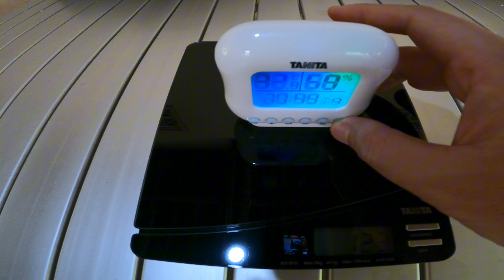ផលិតផលនាឡិកា និងជញ្ជីងឌីជីថលគុណភាពខ្ពស់បែបជប៉ុន | Japan High-Quality Digital Clock And Kitchen Scale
នេះជាវីដេអូបើកប្រអប់មួយបង្ហាញពីសម្ភារៈប្រើប្រាស់ក្នុងផ្ទះដែលជាផលិតផលស្តង់ដាគុណភាពខ្ពស់របស់បច្ចេកវិទ្យាជប៉ុន។ ផលិតផលទាំងនេះមិនត្រឹមតែគុណភាពល្អ និងស្អាតនោះទេ ថែមទាំងប្រើប្រាស់យ៉ាងទុកចិត្ត និងសុក្រឹតផងដែរ។ ខាងក្រោមនេះជាតារាងលម្អិតលើមុខទំនិញនីមួយៗ ដែលខ្ញុំបានបើកប្រអប់...

១. នាឡិកាឌីជីលថល (TANITA Thermometer/Hygrometer Clock) អាចវាស់ស៊ីតុណ្ហភាព និងសំណើមបានយ៉ាងត្រឹមត្រូវ
២. ជញ្ជីងឌីជីថល (TANITA Kitchen Scale) អាចថ្លឹងគ្រឿងទេស ត្រីសាច់ បន្លែជាដើមបានយ៉ាងសុក្រឹត

សូមទស្សនាដោយភាពសប្បាយរីករាយទាំងអស់គ្នា! សូមអរគុណ! 👈🏻😁🥰👌🏻👍🏻